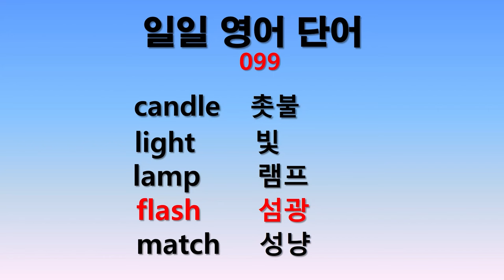일일 영어단어 099